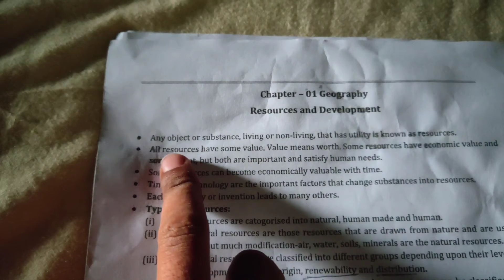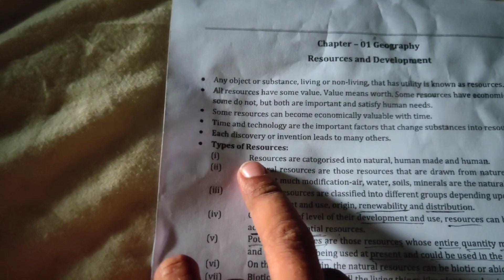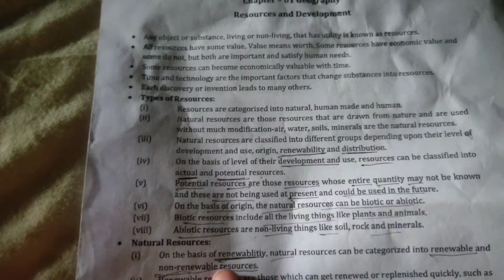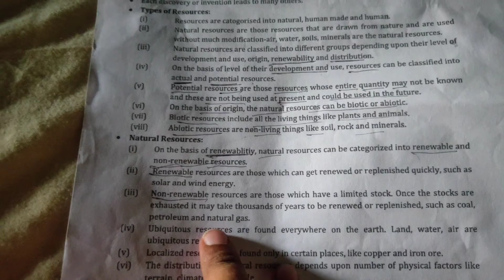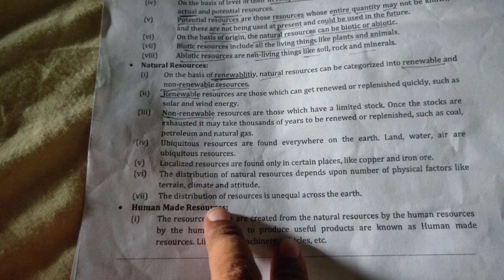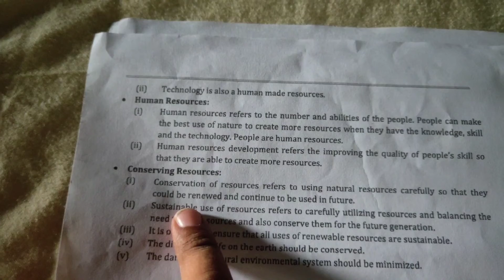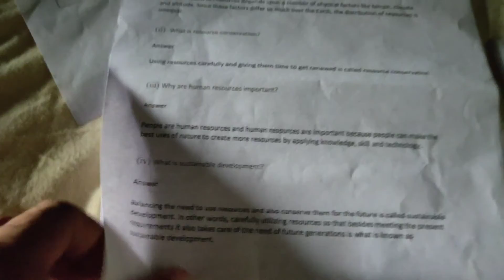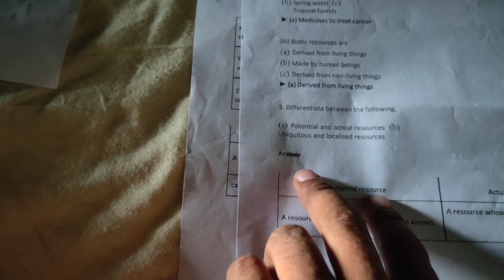This video is for class VIII geography chapter 1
resources
and development